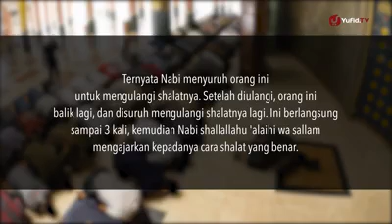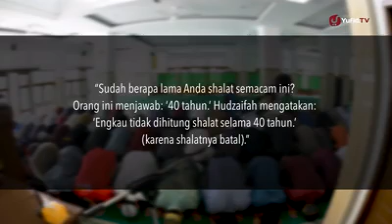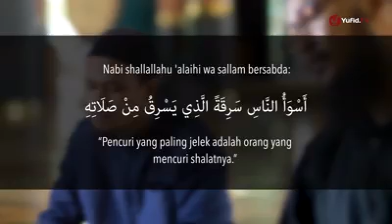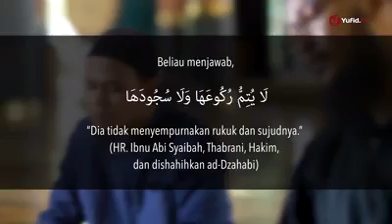Pentingnya tumaninah dalam sholat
Kisah seorang pemuda sholat di masjid